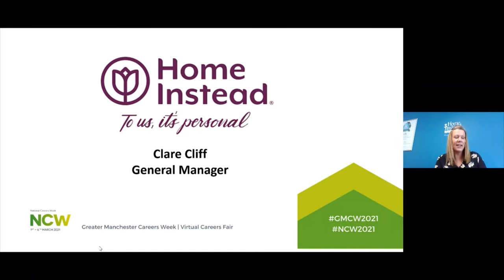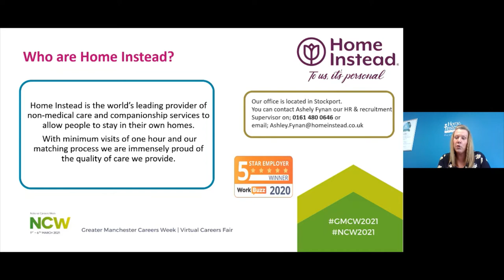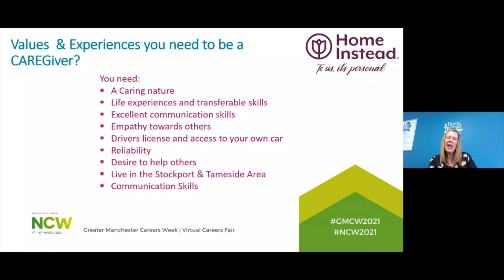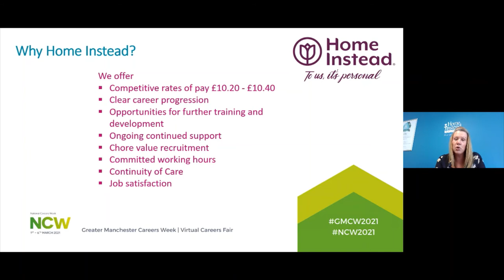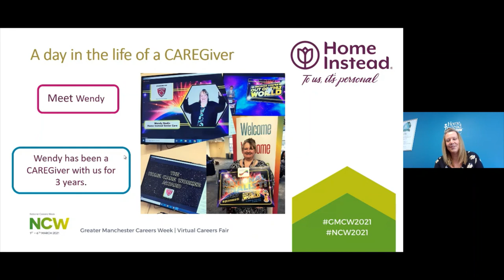CareersMatch​ Employer Videos | Careers with Home Instead Senior Care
CareersMatch​ Employer Videos | Careers with Creative Support

Considering a career as a carer or support worker?

Hear from Claire Cliff, General Manager at Home Instead Senior Care in Stockport discussing what they do and the benefits of joining their team.

Home Instead is the world’s leading provider of non-medical care and companionship services to allow people to stay in their own homes.

Listen to Wendy, who has been a Care Giver for 3 years talk about her role and what a typical day enjoys.

Ideal opportunity to find out more about a career as a residential care worker.